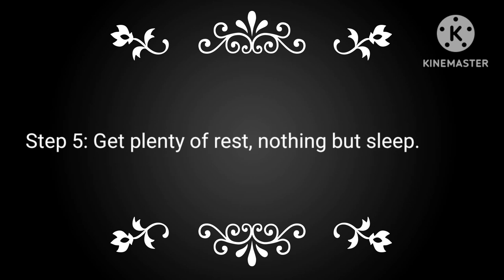Simple recovery from being sick, hope it helps.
If anyone says you need a doctor's note over little sick day, they are wrong, follow these steps to help. If worse the next day yes go see a doctor, don't waste there time for something so little. If my method didn't help there's always medication at the store.